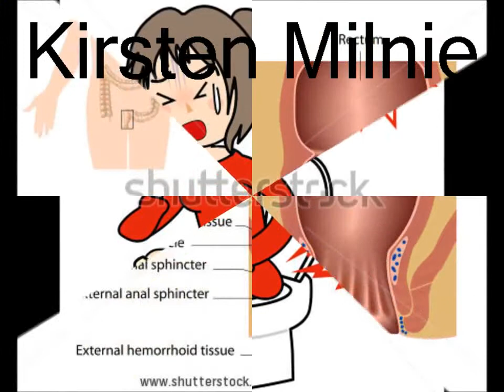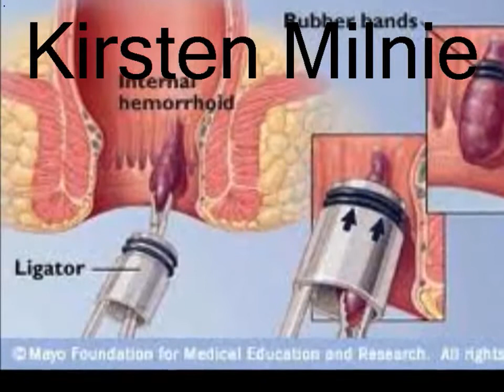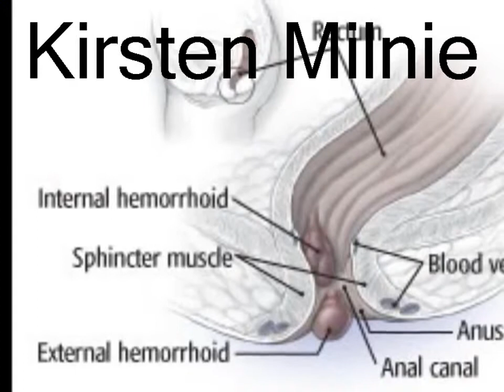hemorrhoid symptoms - internal hemorrhoids symptoms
find most common hemorrhoid symptoms. everything about internal hemorrhoids symptoms and External hemorrhoids

A Unique 5-step Holistic Hemorrhoids Cure System.